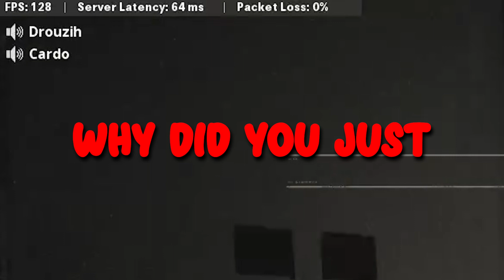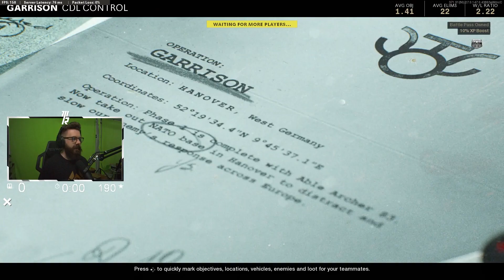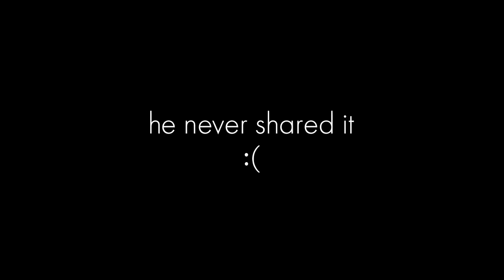Using this CRAZY trick to win games... (Funny League Play highlights)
TURN ON NOTIFICATIONS FOR WEEKLY VIDEOS!|